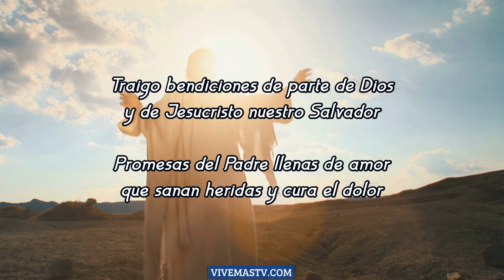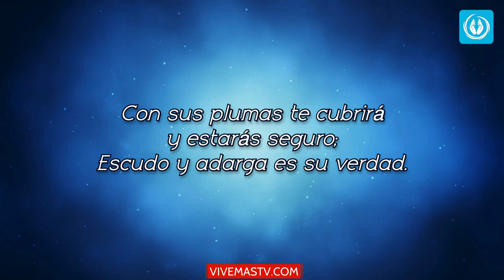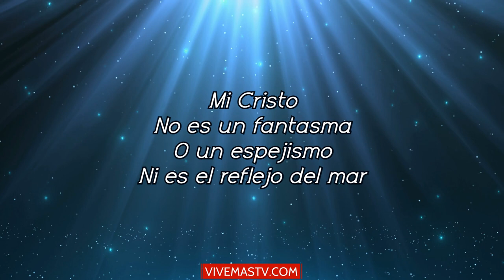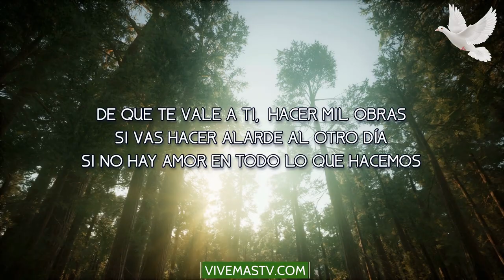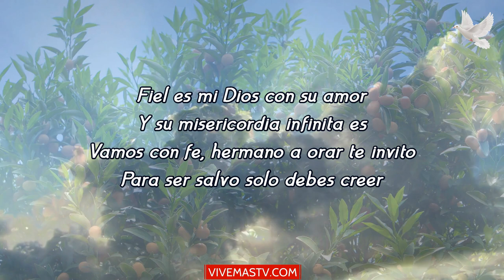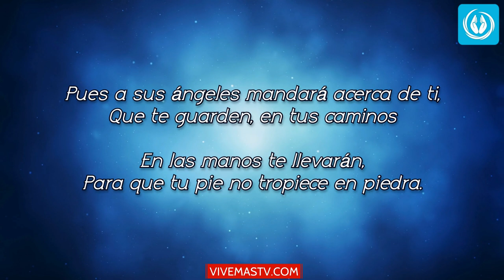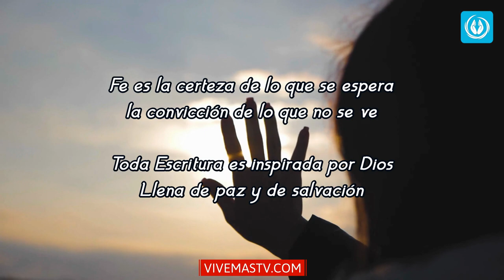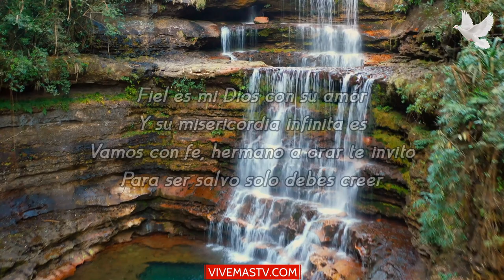🕊 Domingo 10 de Abril 🕊 Empezamos un nuevo día en Alabanza a Dios